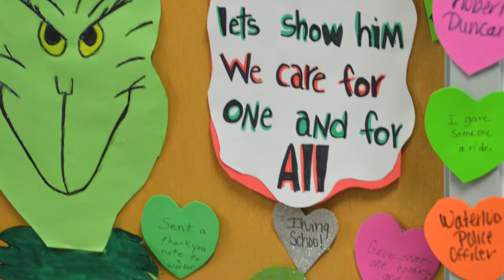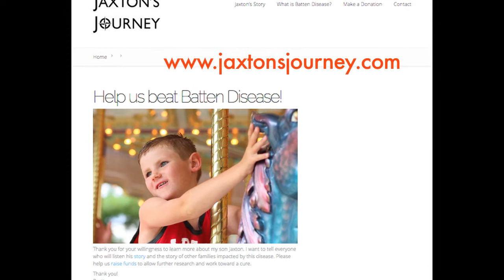Orange Elementary Random Acts of Kindness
The Grinch's heart has multiplied almost 1,000 times with generous people sending in hearts with their Random Acts of Kindness to help Jax achieve his goal. Cedar Falls fifth grader Anthony helped Jax by bringing him over 300 hearts from his friends. Way to go!